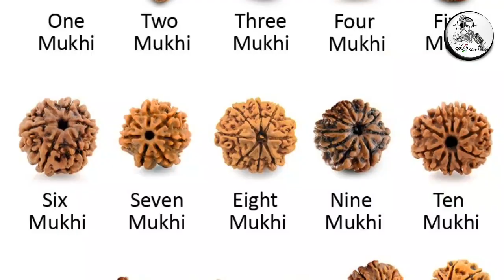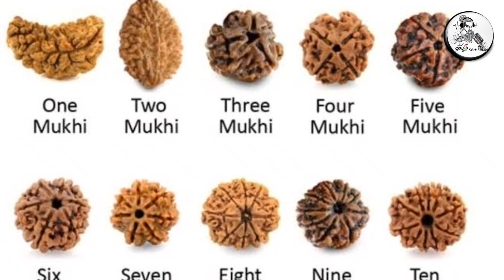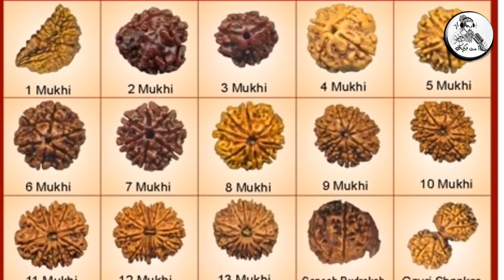ருத்ராட்சத்தை யார் அணியக்கூடாது தெரியுமா ? அதை எப்படி அணிந்தால் நமக்கு நன்மை தெரியுமா ?